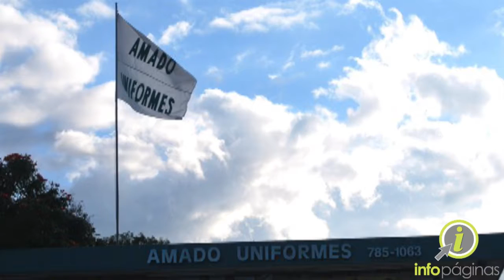Amado Uniformes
"Somos especialistas en uniformes para enfermeras, chefs y oficinistas. Somos la solución correcta."

Uniformes, accesorios y zapatos. Compromiso de calidad con nuestros clientes, servicio e innovación.

Ubicados en el centro de Bayamón y con más de 31 años de experiencia, Amado Uniformes se ha convertido en una de las tiendas más grandes de uniformes en Puerto Rico.